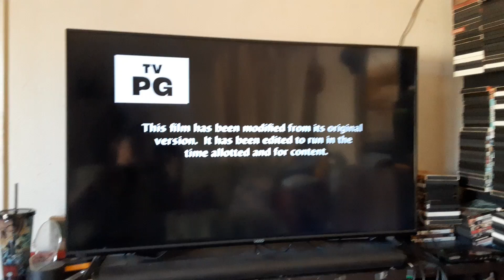Opening to The SpongeBob Movie: Sponge on the Run (2020) on Nickelodeon 8/14/24